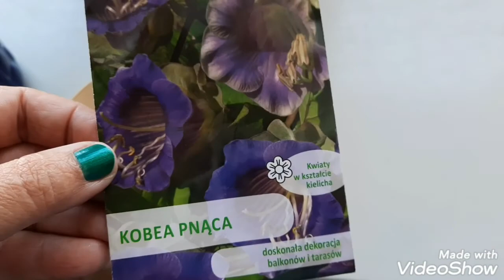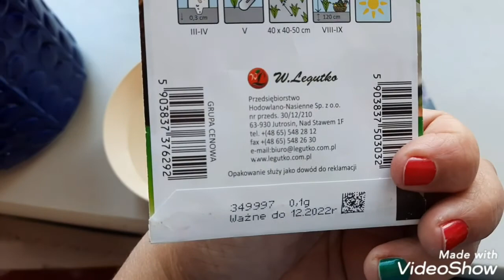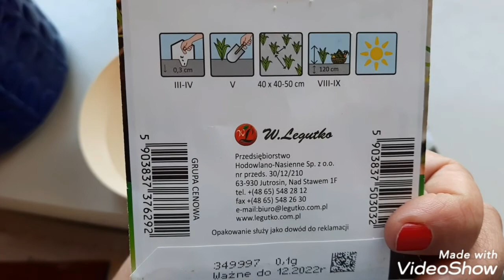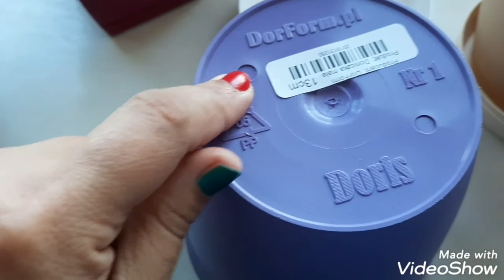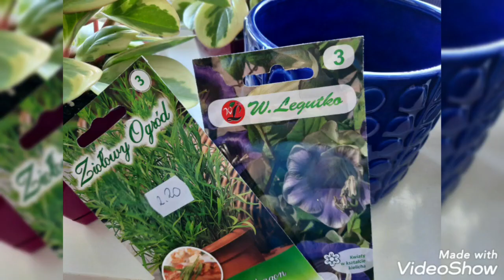PRZYMROZKI W OGRODZIE# GOŁĄBKI Z KAPUSTY PEKIŃSKIEJ 🥬HAUL ZAKUPOWY DONICZKI 🌱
Kochani zapraszam na VLOG OGRODNICZY 🌱